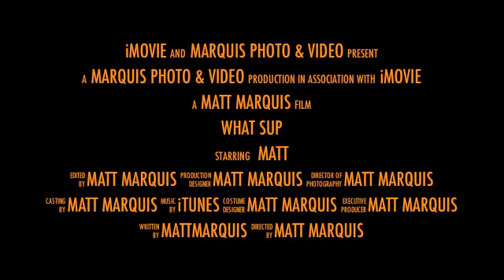What SUP Trailer